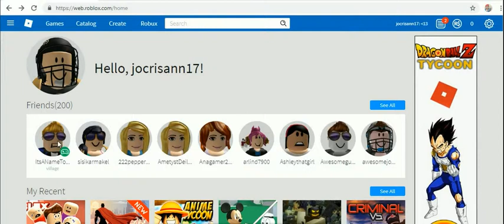ROBLOX GAME UNIVERSITY 2 -2